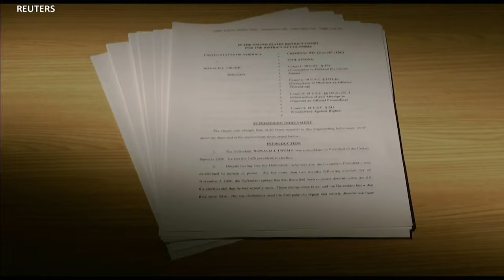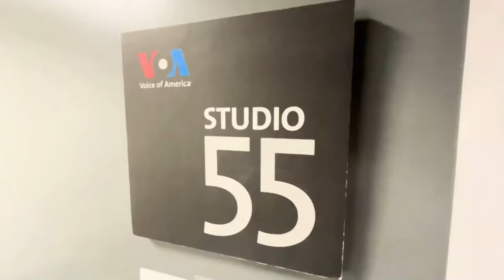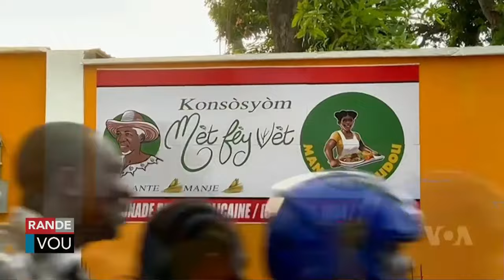LAVWADLAMERIK 28 AOUT 2024 NOUVEL CHO CHO AN AYITI AK OZETAZINI JODIA